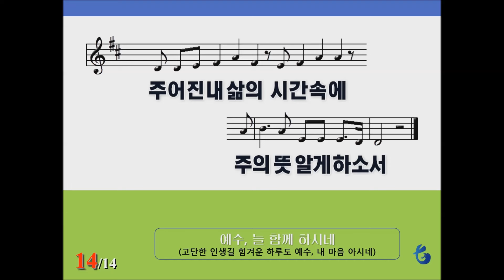[악보 찬양] 예수 늘 함께 계시네 (고단한 인생길 힘겨운 오늘도)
예수, 늘 함께 하시네

고단한 인생길 힘겨운 오늘도 예수 내 마음 아시네
지나간 아픔도 마주할 세상도 예수 내 마음 아시네
믿음의 눈 들어 주를 보리 이 또한 지나가리라
주어진 내 삶의 시간 속에 주의 뜻 알게 하소서
하루를 살아도 기쁨으로 가리 예수 늘 함께 하시네
후회도 염려도 온전히 맡기리
주어진 내 삶의 시간 속에
주의 뜻 알게 하소서
주의 뜻 알게 하소서 주의 뜻 알게 하소서